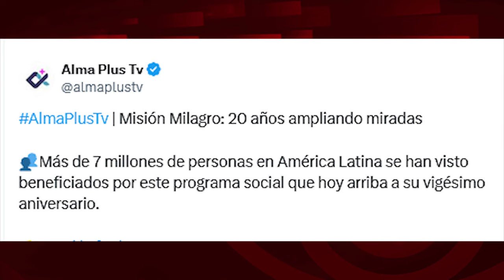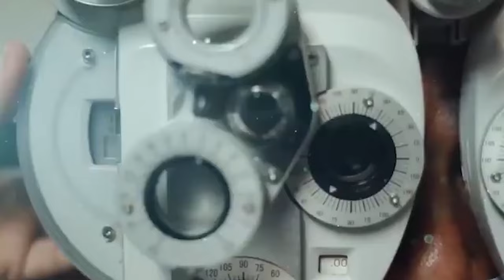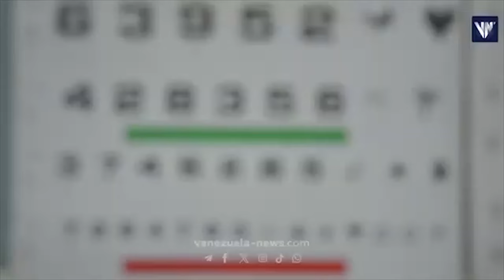20 años de Operación Milagro, 7 millones de personas operadas: ¿hablaban de "médicos esclavos"?